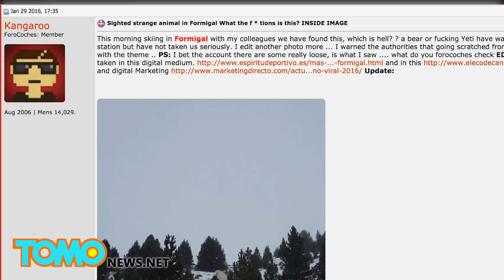Tajemniczy stwór nagrany w Pirenejach. Czy to Wielka Stopa?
Wielka Stopa, inaczej Yeti w końcu nagrany...prawdopodobnie.
Nagranie jest niewyraźne i bardzo krótkie.
Tak to tyle, 3 sekundy.
Ale to wystarczyło, by porządnie zatrząść internetem.
Popatrzcie obrócił głowę, to musi być prawdziwe nagranie, tego nie można tak po prostu udawać!
Nagranie pochodzi z Pirenei, gór w północno-wschodniej Hiszpanii i zostało wykonane 29 stycznia.
Zostało zamieszczone w internecie przez użytkownika Kangaroo, który w opisie pyta „czy był to niedźwiedź, albo pieprzone Yeti?”
Właściciele resortu narciarskiego potraktowali sprawę poważnie i przeszukali teren, na którym zauważono stwora. Nic nie znaleziono.
A jak wam się wydaje, czy jest to kolejne fałszywe nagranie, a może w końcu udało się nagrać prawdziwą Wielką Stopę?

Witamy w TomoNews gdzie animujemy najciekawsze wiadomości w internecie. Zajrzyj do nas po animowany punkt widzenia na najpopularniejsze nagłówki gazet, plotki o gwiazdach, wiadomośći z USA, skandale, głupich przestępców i wiele więcej.